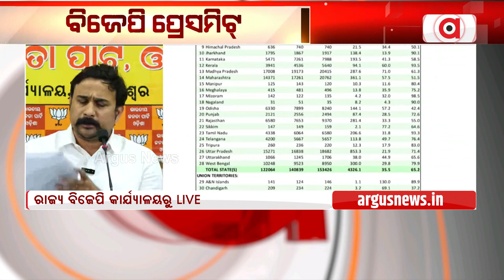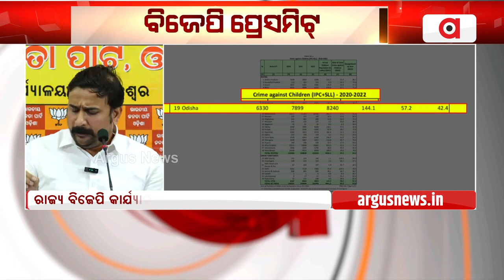BJP Leader Trains Gun Over Odisha Govt Over The Rise In Women Abuse According To NCRB Report